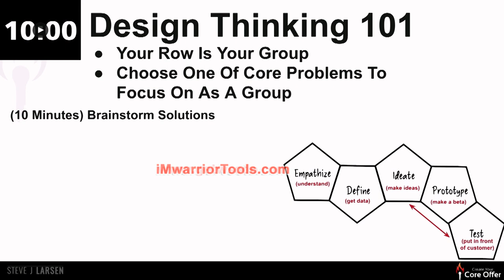I'm Gonna Teach You How to Think (Activity)?